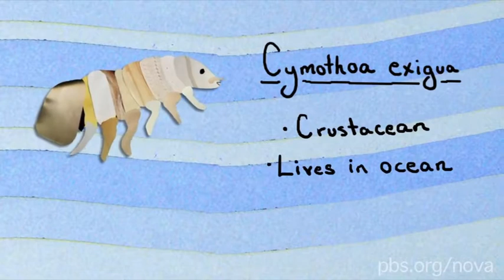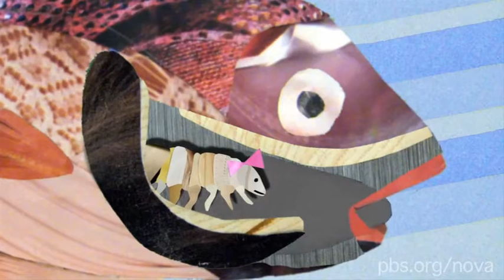A vérszívó parazita, ami átveszi a halak nyelvének helyét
A 2012-es "The Bay" című horrorfilm története szerint káosz tör ki Maryland egyik kisvárosban, miután egy ökológiai katasztrófa következtében új parazita faj jelenik meg. A paraziták az embereket veszik célba, felfalják áldozatuk nyelvét, majd annak helyére telepedve élősködnek.
A csavar, hogy a film ihletője maga a természet, nyelvfaló parazita ugyanis valóban létezik, csak nem az emberek, hanem a halak szájában érzi otthonosan magát. Ha többre is kíváncsi vagy, akkor itt olvashatsz róla